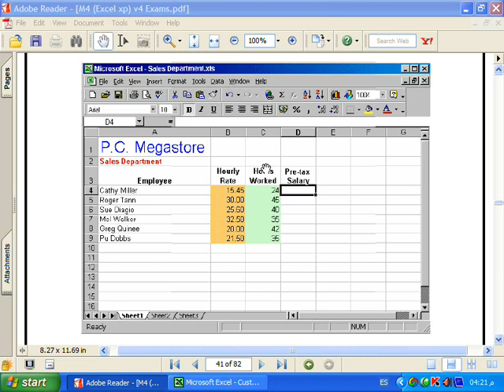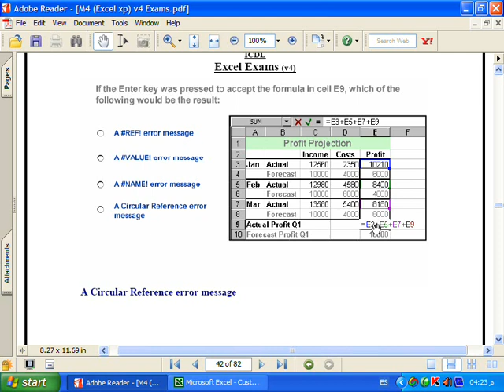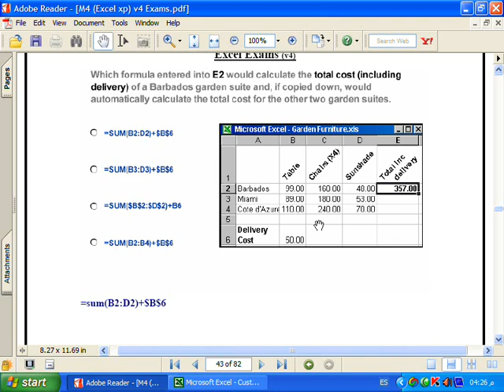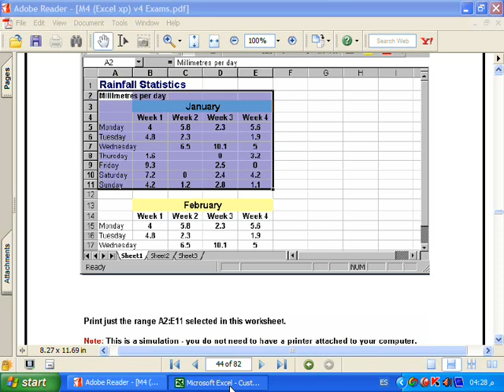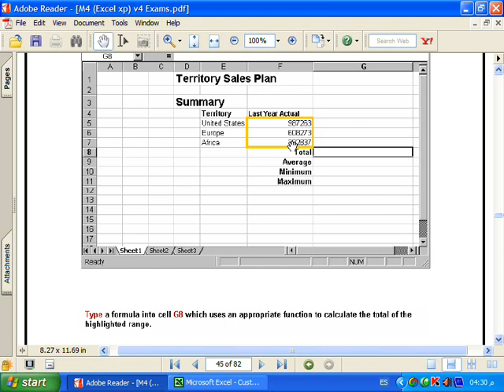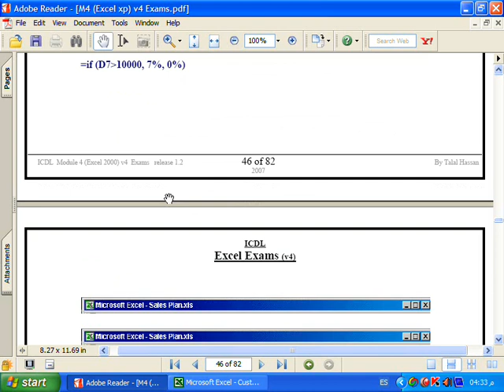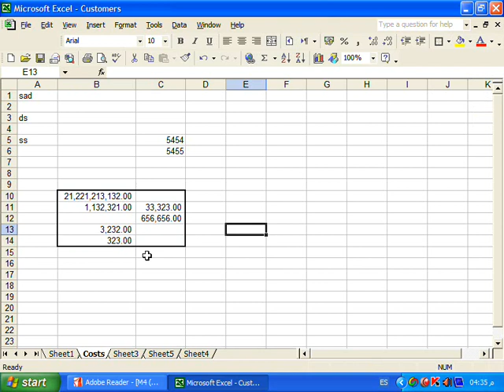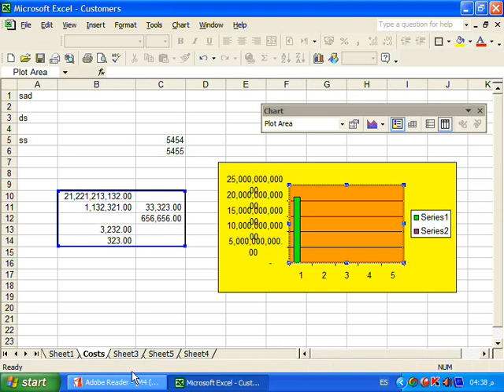شرح تعليم icdl حل أسئلة الامتحان شرح تعليم الاكسل الفقرة رقم 5